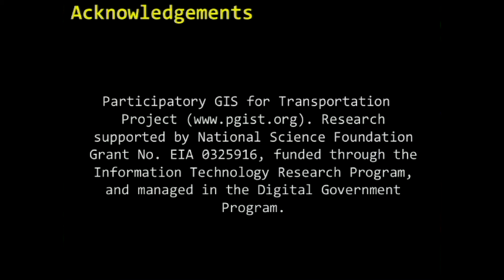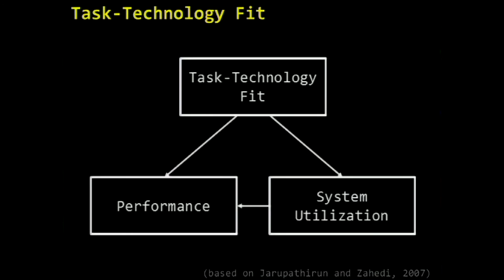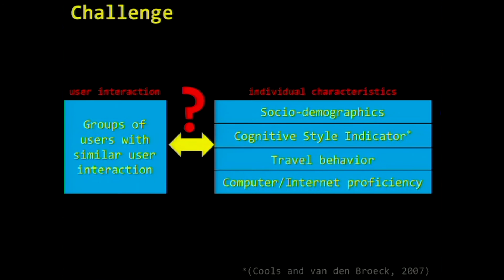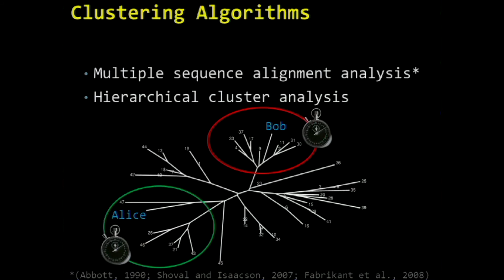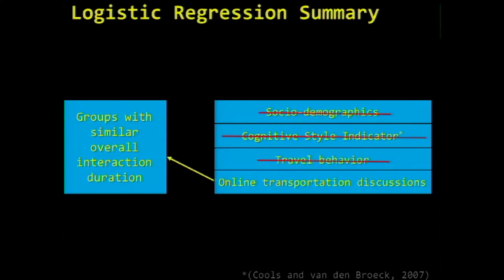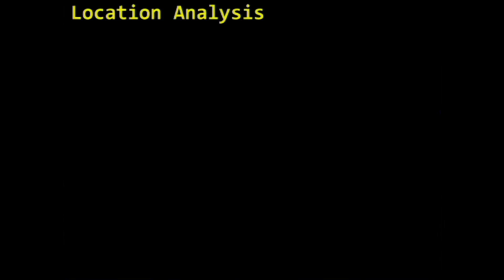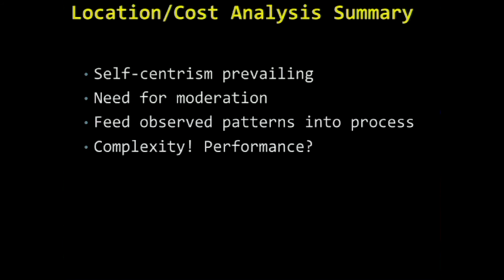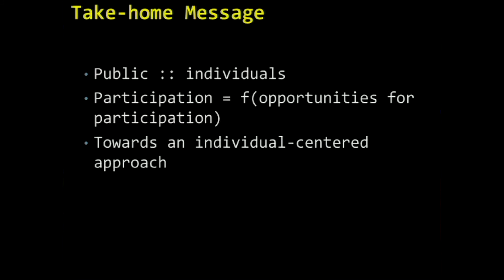Individual decision making in online public-participation transportation planning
Speaker: Martin Swobodzinski, Portland State University Seminar Cost: Free Event Date: Friday, February 10, 2017